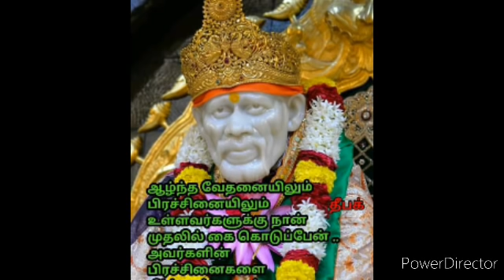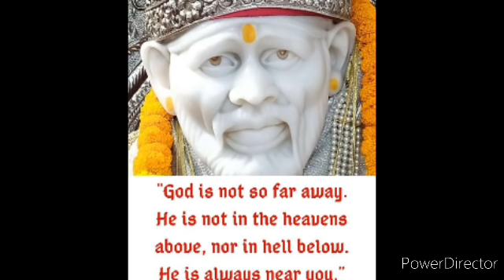உன்னை யாராவது ஒதுக்கி வைத்தால் கவலைப்படாதே||SHIRDI SAI BABA ADVICE IN TAMIL..